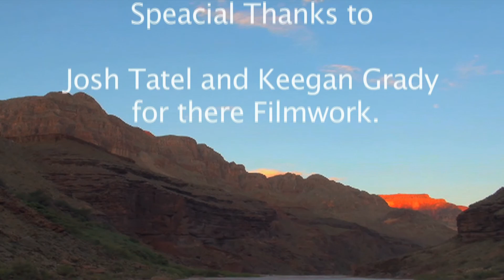The Grand Canyon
Trip to the Grand Canyon, August 2012.  One of the most beautiful places on Earth.  People say it is a trip of a lifetime.  Hopefully for me it turns into "Trips" of a lifetime.
Thanks to Kokatat Watersports Wear, Core Paddles, Predator Designs & Snapdragon Designs for keeping me on the water!